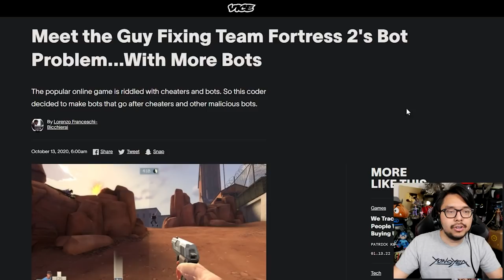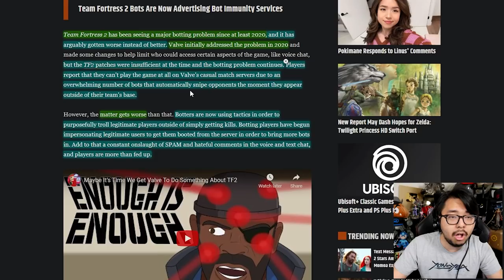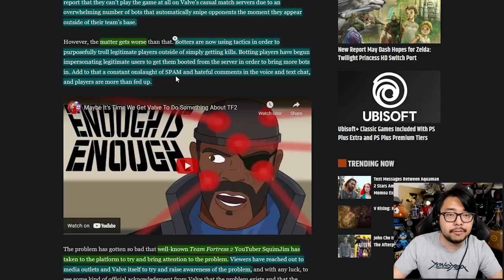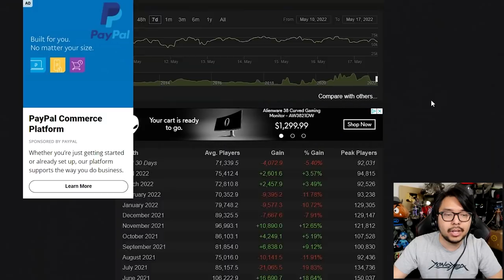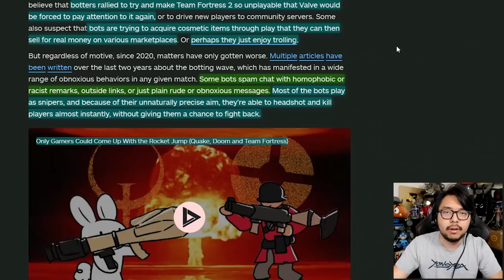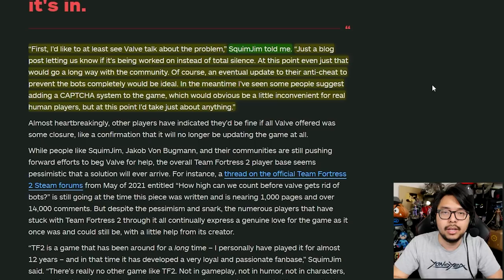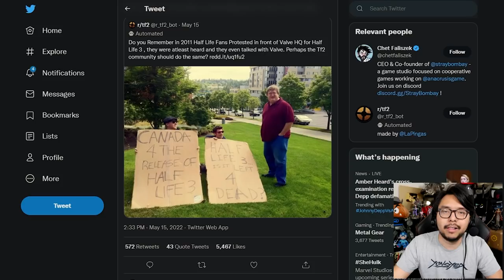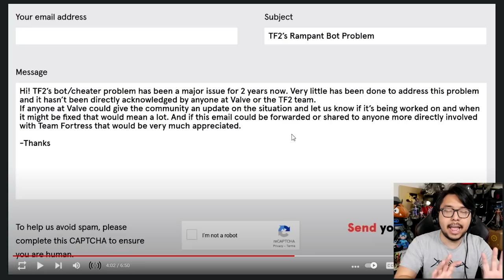Valve Face Mass Protest After Leaving Team Fortress 2 Unplayable To Bot Infestation For Years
TOP PATRONS
[CIPHER]
 - Joseph Lavoie
 - Mick
[BIG BOSS]
 - Coopster
 - Devon B
 - Jonathan Ball
 - Sarano
[BOSS]
 - Charlie Galvin
 - Gerardo Andrade
 - Michael Redmond
 - Peter Vrba
 - Time Dragonlord
[LEGENDARY]
 - BattleBladeWar
 - D Kurtti
 - TacoBell Call911
 - Theron Webb